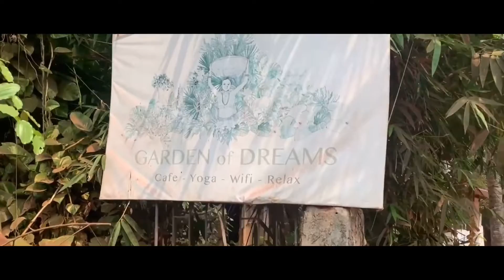GOA By Devansh - TRAVEL VIDEO - 3 | Candolim | Baga | Anjuna | Chapora Point | Garden Of Dreams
I fell in love with Goa during my recent visit in 2022 . I saw places which I never imagined I can see in India. The weather was perfect, less crowded . I just couldn't stop looking at my clips again and again and decided to come up with this Goa cinematic video for  2022 . I hope it makes you get closer to the place and please use your headphone for the best experience .

GADGETS USED FOR MAKING THE VIDEO  :-

iPhone 11 (128GB)
Mobile Holder
DJI OM 4SE